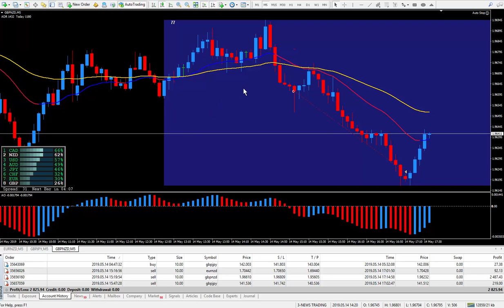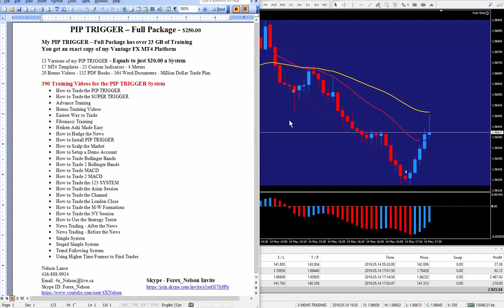Four Live Trades - 42 PIPS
PIP TRIGGER - Trading System

Full-time Forex Trader. 50 PIPS a Day is a Good Day.

PIP TRIGGER – Full Package - $250.00

My PIP TRIGGER – Full Package has over 20 GB of Training
You get an exact copy of my Vantage FX MT4 Platform

12 Versions of my PIP TRIGGER – Equals to just $20.00 a System
15 MT4 Templates - 21 Custom Indicators - 4 Meters
20 Bonus Videos - 132 PDF Books - 136 Word Documents - Million Dollar Trade Plan

390 Training Videos for the PIP TRIGGER System
• How to Trade the PIP TRIGGER
• Advance Training
• Bonus Training Videos
• Easiest Way to Trade
• Fibonacci Training
• Heiken Ashi Made Easy
• How to Hedge the News
• How to Install PIP TRIGGER
• How to Scalp the Market
• How to Setup a Demo Account
• How to Trade Bollinger Bands
• How to Trade 2 Bollinger Bands
• How to Trade MACD
• How to Trade 2 MACD
• How to Trade the 123 SYSTEM
• How to Trade the Asian Session
• How to Trade the Channel
• How to Trade the London Close
• How to Trade the M-W Formations
• How to Trade the NY Session
• How to Use the Strategy Tester
• News Trading - After the News
• News Trading - Before the News
• Simple System
• Stupid Simple System
• Trend Following System
• Using Higher Time Frames to Find Trades

Do you like to try and test many systems?
Do you like to build your own system like I do?
1000  Systems & 1600 Indicators & 30 Courses

Watch my YouTube Video Called...